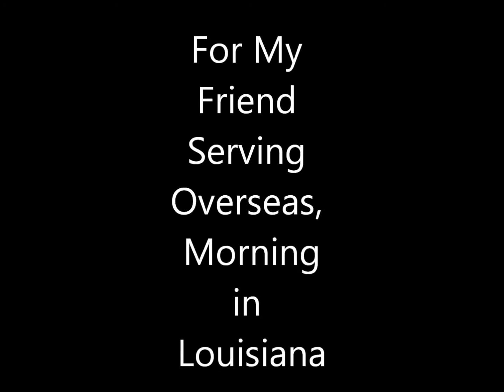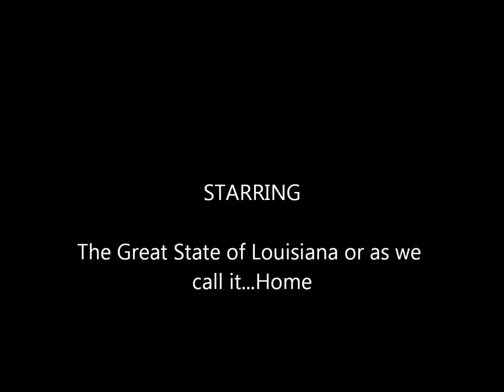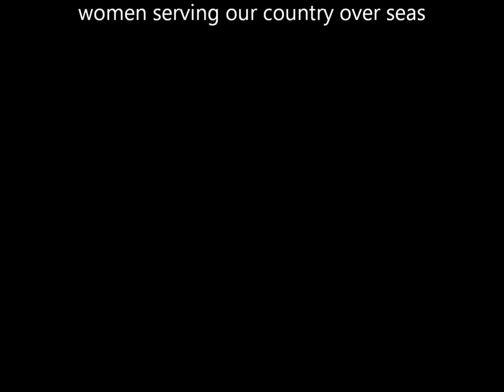Morning in Louisiana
Sunrise as seen through the eyes of 97.3 The Dawg listners